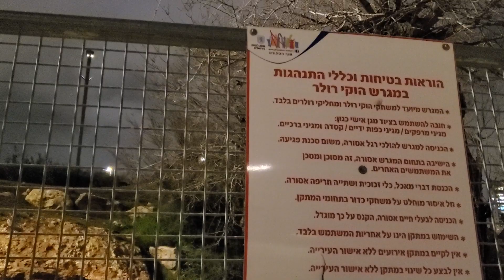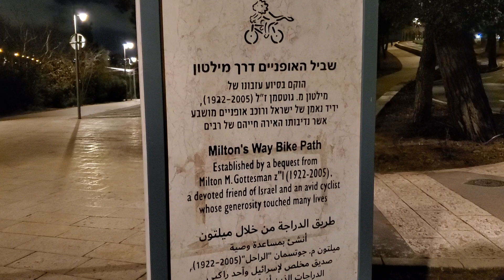Israel's Biggest New Playground at Jerusalem's Gan Saker Park, Jogging, Walking and Bicycle Paths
Join me for a relaxing walking tour in Gan Saker is a public park in the center of Jerusalem in between the Lev HaIr, Nachlaot neighborhoods, Rechavia, Machane Yehuda, The Foreign Ministry neighborhood, the Supreme Court, Shikh Bader cemetery, the Knesset, Israel's parliament, the Hebrew University. It is a very large green area. Recently the park underwent a major facelift, a brand new playground which is one of the largest in Israel. Rollerskating hokey court, open air exercise machines based on body weight of the users. walking, jogging and bicycle paths. Public restrooms that are clean and maintained by the Jerusalem municipality. Emergency defibrillators are stationed at accessible places in the park to make it easier and quicker for medics and paramedics to reach these lifesaving units in case of a heart attack in the park.

0:00 Evening Walk in Saker Park
1:30 Roller-skate Hockey Court
2:50 Cafe' in Gan Saker
4:30 New Playground Jerusalem
9:00 Public Restrooms
11:00 Evening Workout in the Park
14:00 New pavement in the park
16:20 Jerusalem Rugby club
18:00 Jerusalem Relaxing walk
20:00 Underpass below the road
22:00 Jerusalem bike paths
25:00 Georgian Monastery
29:10 Rachavia Jerusalem

About David Ha’ivri: I am a Jewish man who loves the land and people of Israel. For over 15 years I led strategic and geopolitical VIP tours in the Shomron for influencers from around the world and from all types of backgrounds, religions and political schools of thought. At some point it dawned on me that my passion is tourism, the land of Israel and sharing its amazing history and beauty with my friends. To turn that passion into a profession I enrolled in the Yad Yitzchak Ben Tzvi Tour Guide school and have become a licensed Israel Tour Guide. The rest is history in the making. So join me on my journey to try to figure out why this very special land has been and still is so important for so many people throughout the ages.

I also provide consultancy for people who would like to build relationships between Israel and movers and shakers around the world for the common benefit of our peoples and shared values.

My favorite singers are Cat Stevens, Harry Chapin, Leonard Cohen, Meir Ariel and Kaveret, but not in any particular order. Ask me about the stories of Pogie, doctor's orders for monthly visits to the terminal, the baffled king composing Hallelujah and peace train.

Would you like to hire me as your personal tour guide for your next visit to Israel?